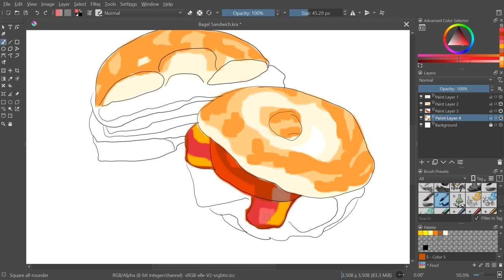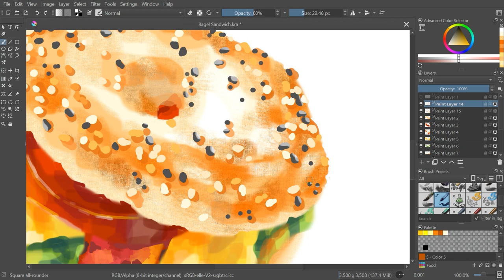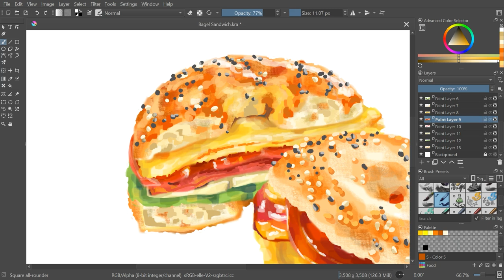Digital painting process - Bagel Sandwich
This is how I paint a realistic digital painting of a bagel sandwich using the free Krita software.